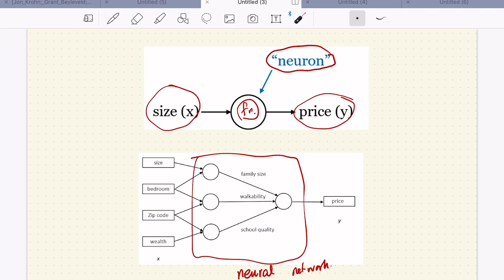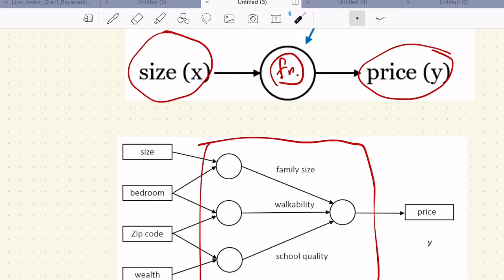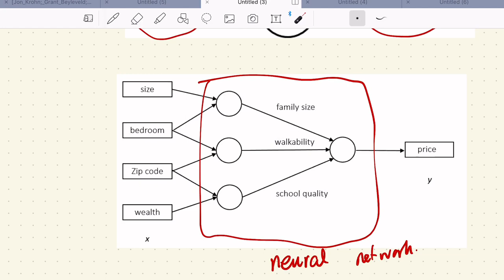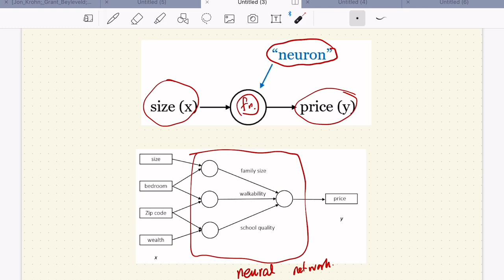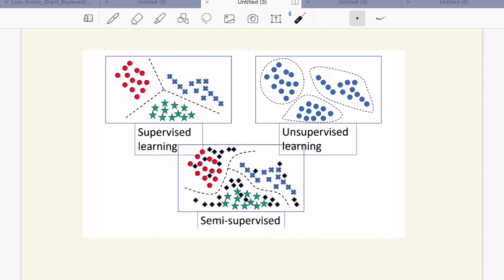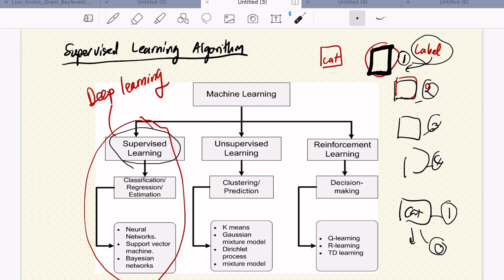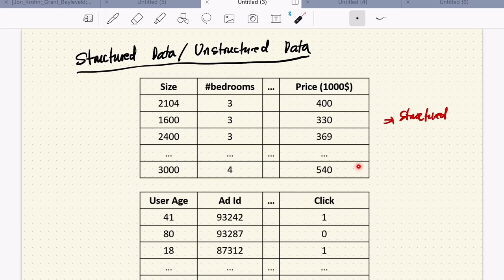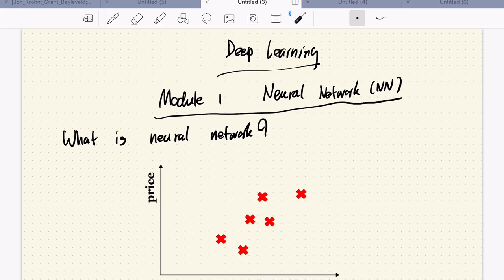Deep Learning Module 1 Part 2: What is neural network?